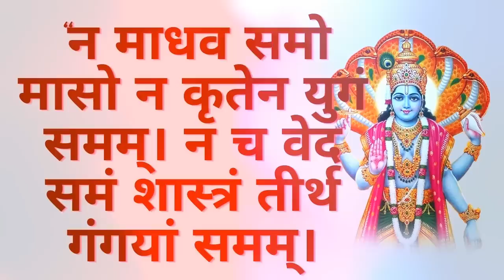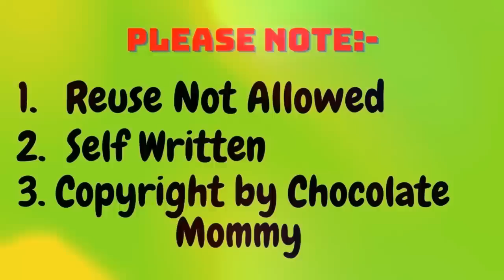वैशाखमास का 30वाँ अध्याय सुनने मात्र से जीवनभर के पाप धुले पुण्य मिले हर जन्म में धन पुत्र सुख मिले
राधे राधे जय श्री कृष्णा आज हम वैशाख मास का 21वाँ अध्याय सुनेगे अगर आपने वैशाख मास का स्नान किया हैं तो आपको वैशाख मास का महात्म्य और कथा कहानियाँ भी सुननी चाहिए इससे वैशाख मास का सम्पूर्ण फल मिलेगा
वैशाख मास में आम तरबूज खरबूजा केरी ककड़ी  हाथ का पंखा जूता  छतरी दान कर्नेक्रने का अक्षय फल मिलता हैं
इस मास में प्याऊ लगवानी  पेड़ो पे घर के छतो  पर छिड़ी कबूतरों के लिए परिंदे लगाने चाहिए इस के पुन्य फल का वर्णन
तो कोटि देवी देवता भी अपने मुख से कहने में असमर्थ हैं घने वन में जीव जिनावारो के लिए पाणी का होद भरवाना
चाहिए कहते हैं इससे सैट जन्मो की गरीबी नही  छेलनी पड़ती पुत्र पोत्र भाई बहन माता पिता पत्नी की उम्र बदती हैं
भरा पुरे परिवार का सुख और सबसे बड़ी बात उनका साथ मिलता हैं धन्यवाद जी |
अगर आप वैशाख मास में पुरे मास व्रत करने में असमर्थ हैं तो आपको वैशाख मास में जल्दी उठकर स्नान करके
पीपल बड आकडे तुलसी को सींचना चाहिए और वैशाख मास का महात्म्य और कथा कहानियों को सुनना चाहिए इसी
से पुरे वैशाख मास का फल मिल जायेगा धन्यवाद जी |
राधे राधे जय श्री कृष्णा आज से मैं आपको वैशाख मास का महात्म्य और व्रत की कथाये  सुनाने जा रही हु आ गया हें
भगवान मदुसुदन का प्रिय मास माधव मास | वैशाख मास से बड़ा दूसरा मास नहीं ,विष्णु भगवान से बड़ा दूसरा
देवता नहीं ,एकादशी से बड़ी कोई दुसरी तिथि नहीं ,एकादशी व्रत से बड़ा कोई और व्रत नहीं ,माता पिता से बड़ा कोई दूसरा गुरु नहीं उसी तरह वैशाख मास से बड़ा कोई और मास नहीं जो जन्म जन्म के पापो का हरण करे | में रोज सुबह आपके लिए  5 से 6 बजे के बीच  वैशाख मास के अध्याय को  लेकर आउगी कृपया आपसे  विनती हें आप मेरे द्वारा सुनाये गए  वैशाख मास का महात्म्य और व्रत की कथा जरुर सुने इससे मेरा होसला बड़ता हें मेरे होसले को बनाये रखने के लिए कृपया ,
              मधुसूदन भगवान का प्रिय वैशाख मास वैशाख भारतीय काल गणना के अनुसार वर्ष का दूसरा माह है। इस माह को एक पवित्र माह के रूप में माना जाता है।पद्म पुराण का कथन है कि वैशाख मास में प्रात: स्नान का महत्त्व अश्वमेध यज्ञ के समान है,बैशाख मास की संक्रांति पर स्नान का विशेष महत्त्व होता है और हर वर्ष इस पर्व में हज़ारों की संख्या में श्रद्धालु महादेव  और विष्णु  भगवान का आशीर्वाद प्राप्त कर पुण्य कमाते हैं। वैशाख या बैशाख माह हिन्दू कैलेंडर के अनुसार वर्ष का दूसरा माह होता है। इस महीने गंगा उपासना, वरुथिनी एकादशी, मोहिनी एकादशी, अक्षय तृतीया, वैशाख पूर्णिमा जैसे महत्वपूर्ण त्योहार और व्रत आदि मनाए जाते हैं। इस माह की भी पुराणों में महिमा का वर्णन है।
वैशाख मास का पहला अध्याय || वैशाख मास का महात्म्य और व्रत की कथा || वैशाख महीने की  पुण्य कहानी ||